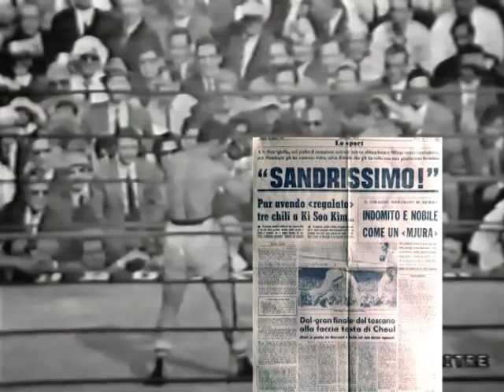Boxe- Sandro Mazzinghi vs Kim Soo Kim Campionato Mondiale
Boxe- Sandro Mazzinghi vs Kim Soo Kim San Siro Milano 26/05/1968 Spot